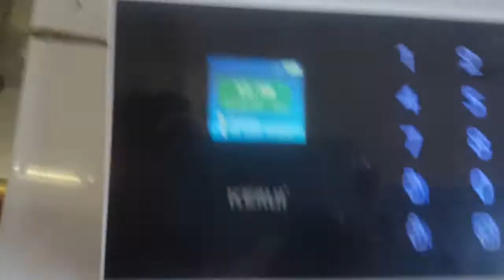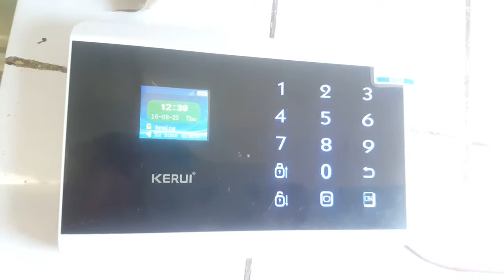Kerui 8218G gsm alarm add the wired barrier detector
Sell original KERUI alarm system, detectors, and other products, with cheap bulk price , Support OEM ODM develop service.
Service Skype:  kitty.huang5676